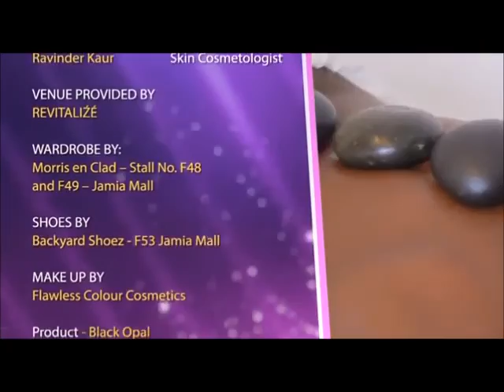Shazz on The SkinTherapy Show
Shazz' Full interview on THE SKIN THERAPY SHOW, hosted by Serah Ndanu on KTN TV, Nairobi Kenya.